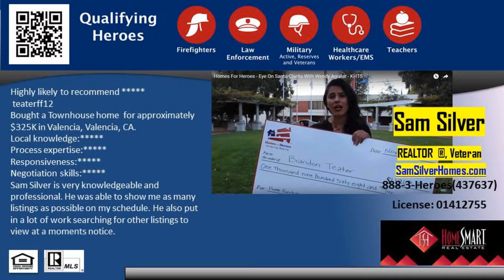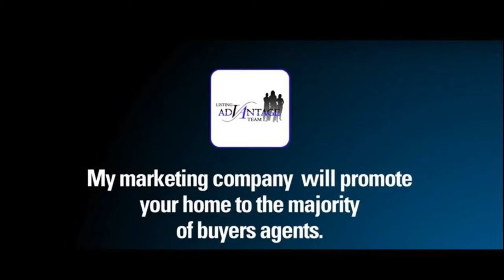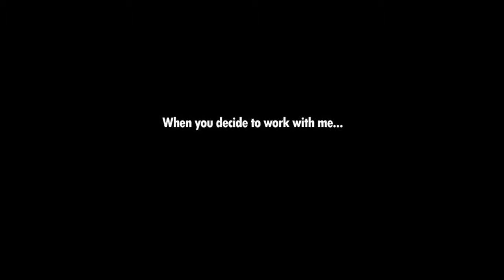4716 White Oak Place Encino CA 91316 -Sam Silver HomeSmart Evergreen Realty CalDRE01412755